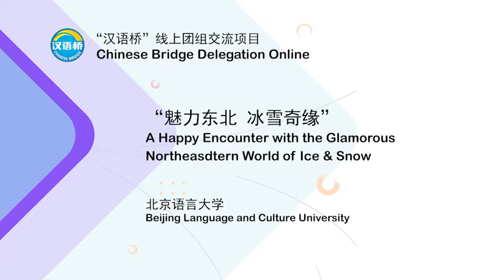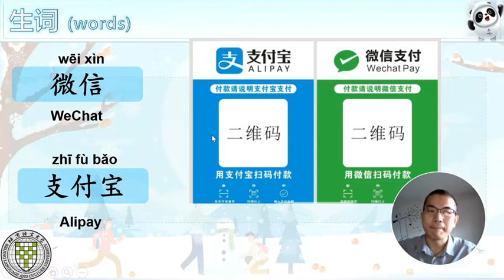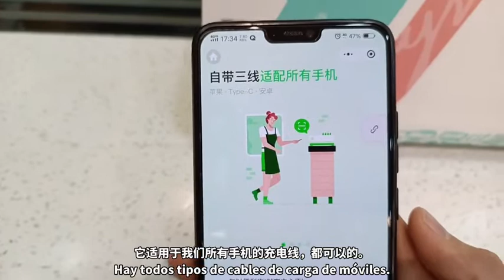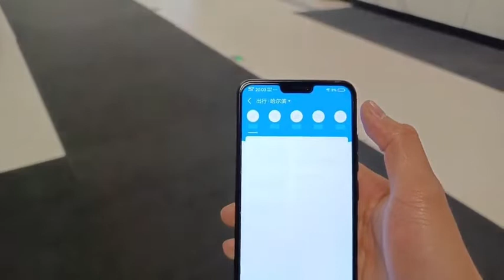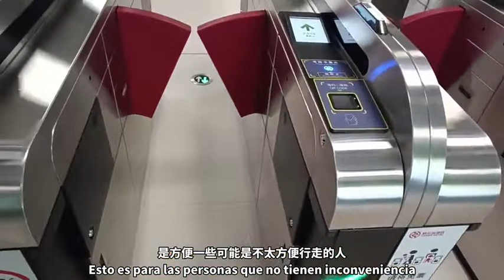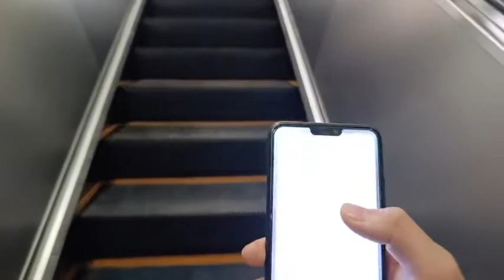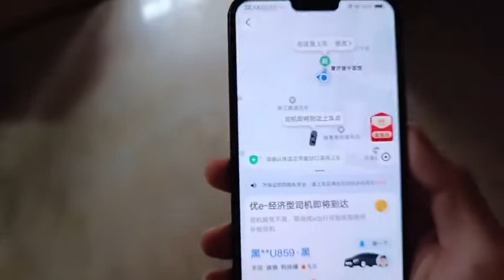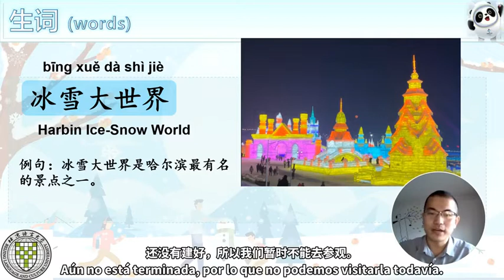Mobile payment and modern life 移动支付与现代生活 -- 魅力东北，冰雪奇缘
► Full Playlists "A Happy Encounter with the Glamorous Northeastern World of Ice & Snow"